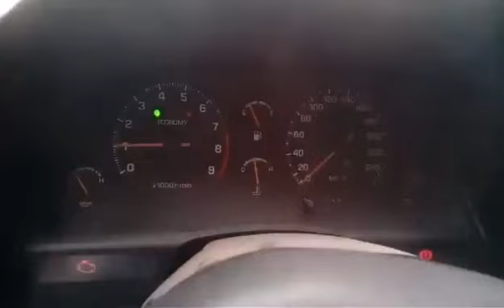Finland 3S-GE turbo + ZF ECU.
full stand alone plug and play EMS 3S-GE turbo. first days.